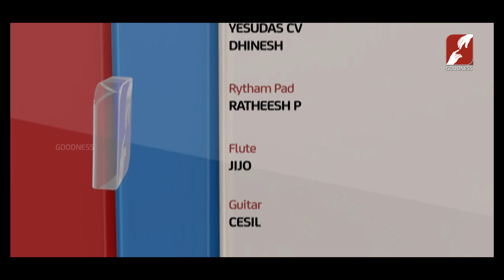JEEVANTE URAVA | ജീവൻെറ ഉറവ | SWIPE TO ENLARGE FULL SCREEN | PALM SUNDAY SPECIAL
JEEVANTE URAVA | PALM SUNDAY SPECIAL | ജീവൻെറ ഉറവ
SWIPE TO ENLARGE FULL SCREEN

ഭിന്നശേഷിക്കാരുടെ പരിശീലനം, അഭയം, വിവാഹം, ഒളിമ്പിക്സ്